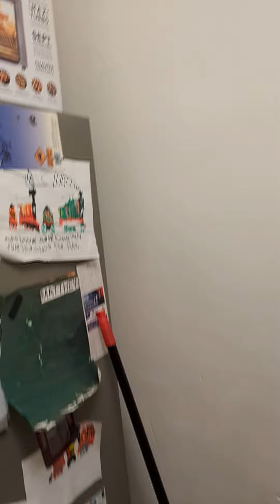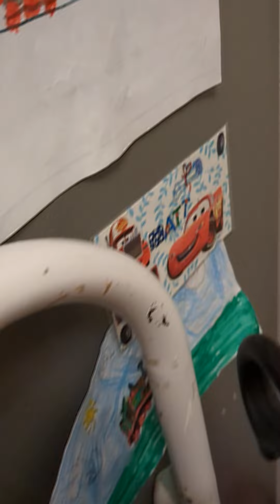showing Emma my drawings that I did